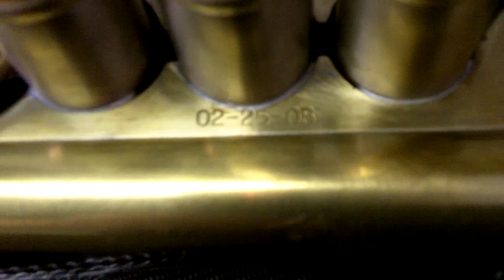Harrelson closeup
Close up view of Harrelson Bravura currently for sale at Austin Custom Brass.